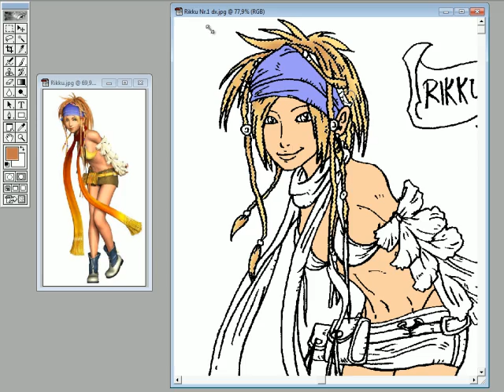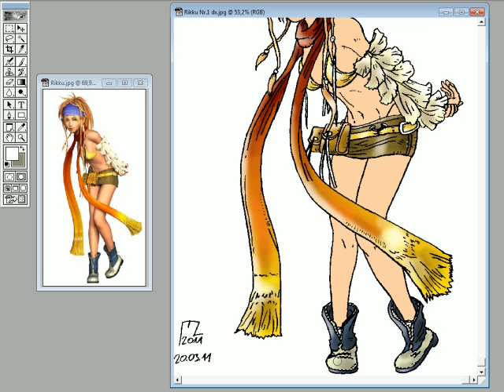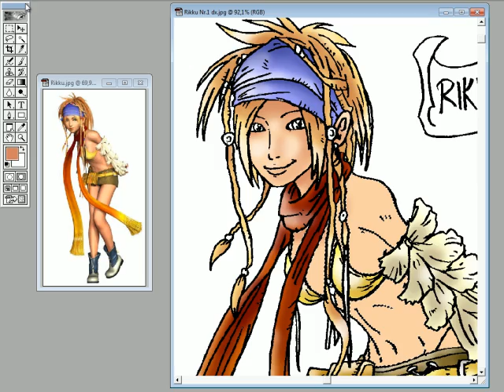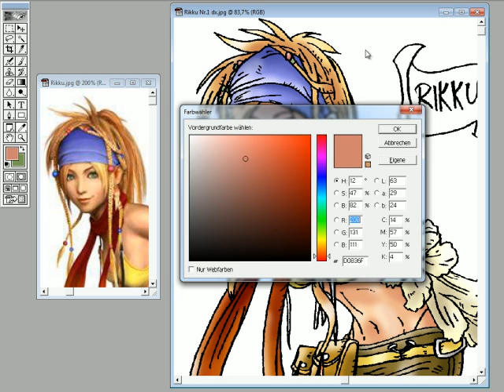SpeedColouring Rikku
Rikku ist eine der Hauptfiguren aus Final Fantasy X, aber noch mehr in die Hauptfigurenrolle schlüpfte sie im Spinnoff/Nachfolger Final Fantasy X-2 und lehrt gerne mal den einen oder anderen Furchteinflößenden Monster, das sie kräftig austeilen kann! Viel Spaß beim Zuschauen!^^